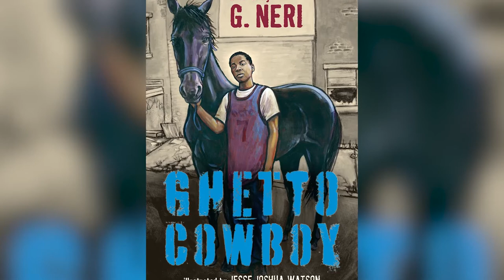Concrete cowboys trail